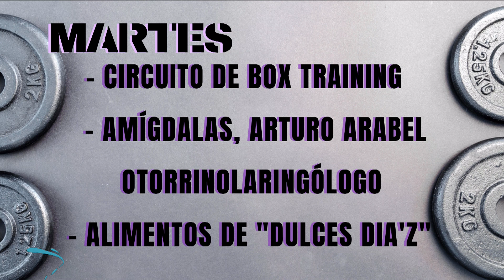SENTITE JOVEN - CIRCUITO DE BOX TRAINING